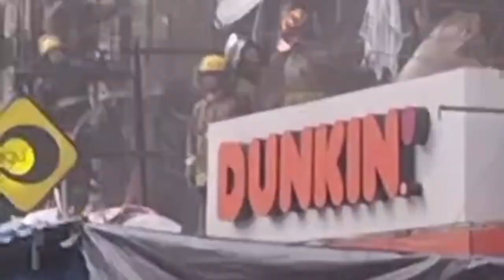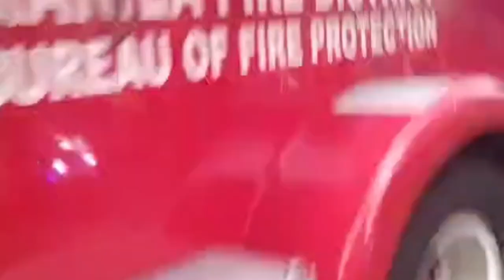SUNOG sa Ylaya st.corner Rhaja Matanda Tondo Manila (14January2023)